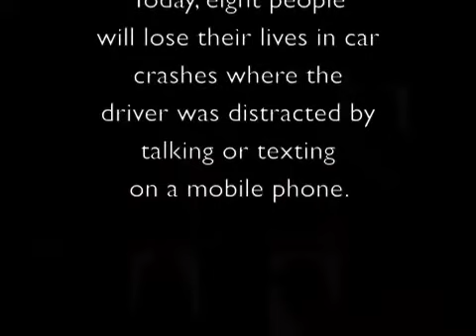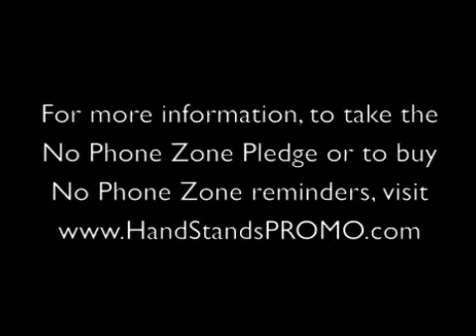Texting and Driving Kills!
Distracted driving kills up to 6,000 people annualy.  A leading cause of distracted driving is mobile phone use.  You are as likely to get into an accident texting while driving as you would if you were driving drunk.